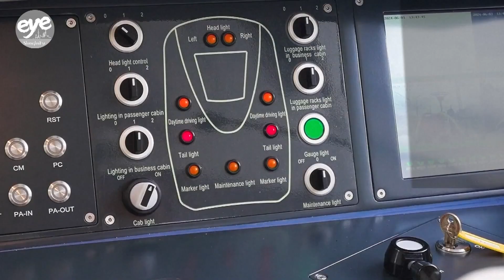A closer look at CRRC Zhouzhou, a cradle for China's booming bullet train industry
Founded in 1936, CRRC Zhouzhou and its predecessors have witnessed major advances in China’s electric locomotive industry, transitioning from general to heavy loads, from direct to alternating currents, from normal to high-speed rail, and from a sector reliant on imports to becoming a major exporter.

The cradle of Chinese electric locomotives is now seen as a dream factory for the global rail transit system… in high demand, across the globe.